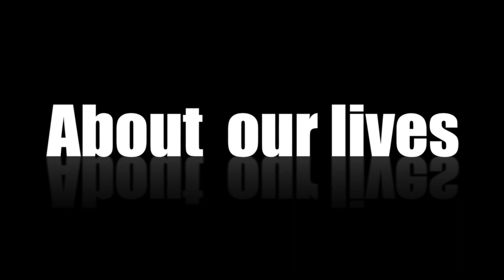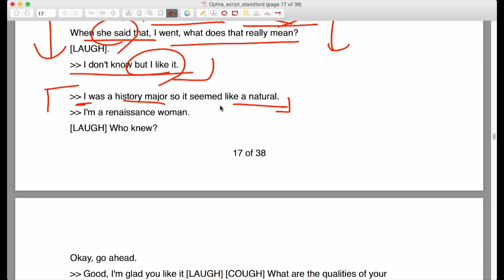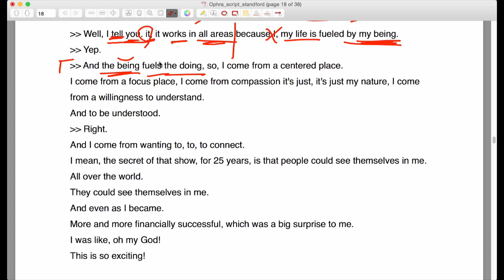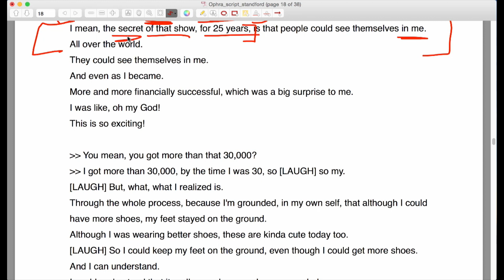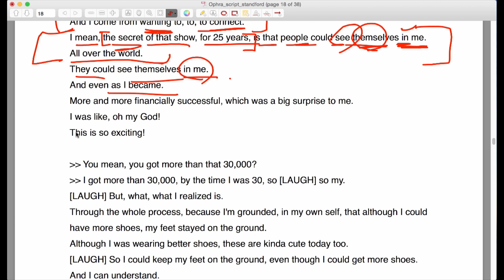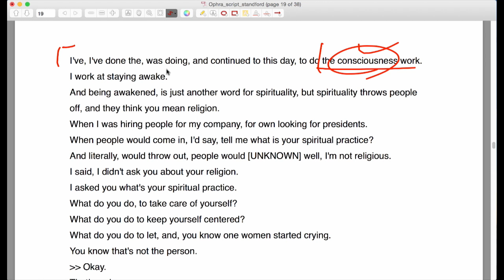Part10 "오프라 윈프리" 에게 배우는 영어 강의 by NYU 유학생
주제: 스텐포드 비지니스 스쿨에 초청 받은 오프라 윈프리가 전하는 그녀의 인생 스토리,
우리는 그녀의 인생을 통해 영어를 배우게 됩니다. 먼저 아래 링크로 오셔서 강연 대본을 받으세요:
저의 채널에 오시면 어마 어마마하고 다양 다양한 최근 비디오 동영상을 통한 토플 (TOEFL) 토익 (TOEIC)  영어 회화 (English conversation) 영어 강의
기타 질문이나 요청 사항은 아래에 리플로 남겨주세요